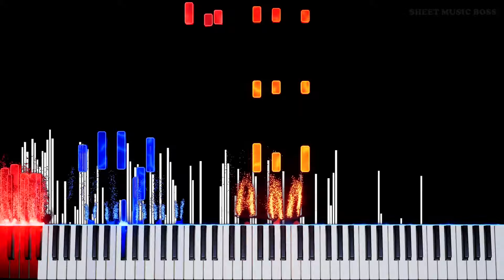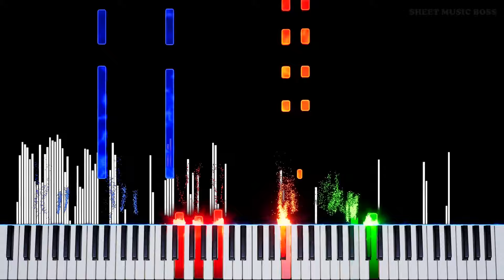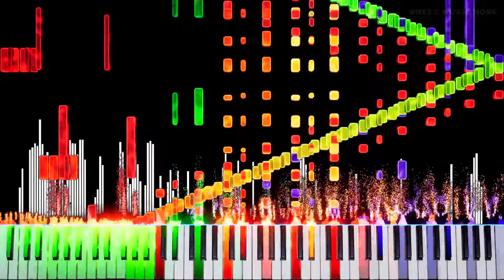JJCraft31 - RUSH E 3 | ORIGINAL REMIX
RUSH E 3 REMIX

Original by @SheetMusicBoss
Remix by @JJCraft31
Made in Logic Pro
Composed by Andrew Wrangell
Video made in Final Cut Pro
Visualizer made in Specterr.com
Piano visualizer provided by @SheetMusicBoss

I've said this to some of my friends in real life, but most of you aren't my real life friends, so I'll say it for you.
"I don't know how any song gets MORE IMPOSSIBLE than the impossible already is." or I'd say something like that, and yet, I was proven WRONG, AGAIN!!
RUSH E 3 completely blew away my expectations, and I wasted no time in downloading the MIDI as soon as they released it(I actually downloaded it before I even heard it!). Surprisingly, my computer didn't try to kill me, the MIDI was more intense, but it did fine. You could say it was because I approached it differently.
Nevertheless, my computer still hates me, I'm sure it has a vendetta against me now, but COME ON, that's ALWAYS been the case!
But overall, I really enjoyed making this remix, and I hope you enjoy listening to it too!
Here's to the first Remix(that I know of) of RUSH E 3!